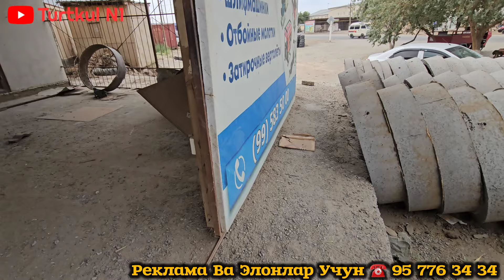ТОШ ШЕБИН ВА ЦЕМЕНТ НАРХЛАРИ 3 июня 2024 г.